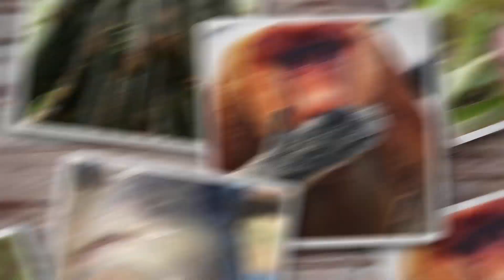When Evolution Gets Downright Weird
As you'll see in the creatures we're going to show you in today's video, nature may be weird, or in fact, downright bizarre at times. Let's get right into it!